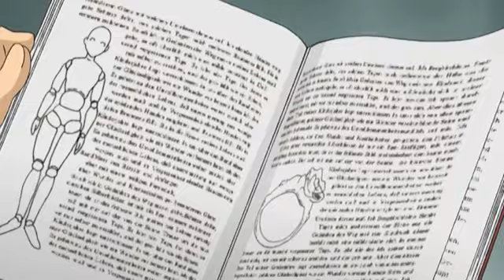[AMV Rulett]_Videó_4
anime: Rozen Maiden
Zene: Crematory - Resurrection